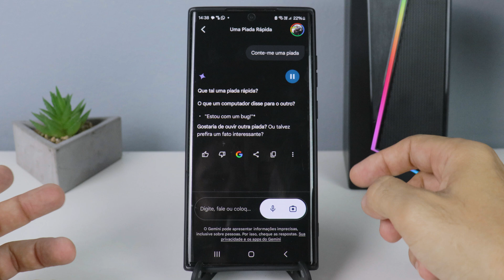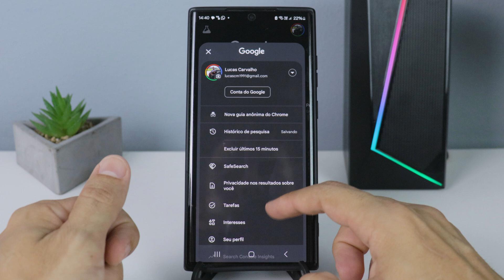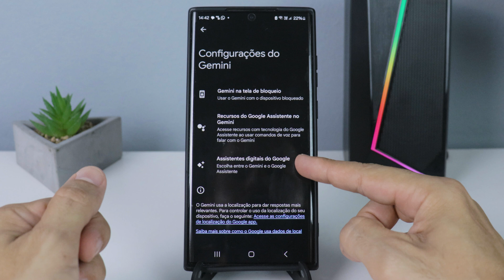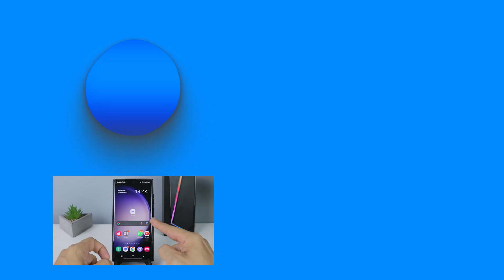ATIVANDO IA DO GOOGLE NO SEU CELULAR ANDROID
Aprenda como ativar a inteligência artificial do Google, a AI Gemini no seu celular Android e utilize como assistente de voz.

CONTATO